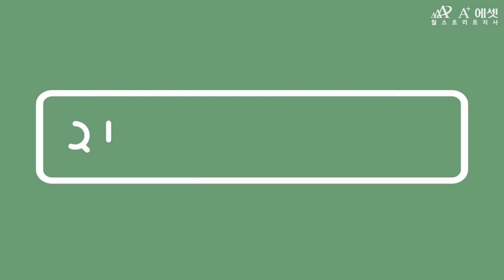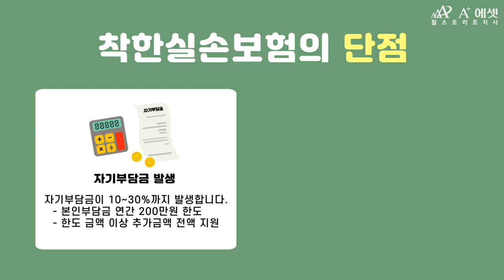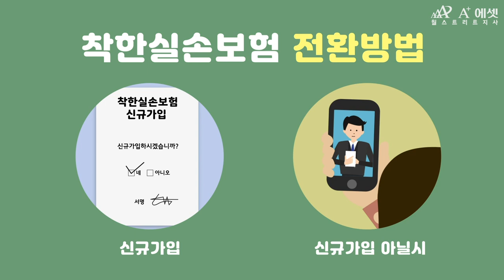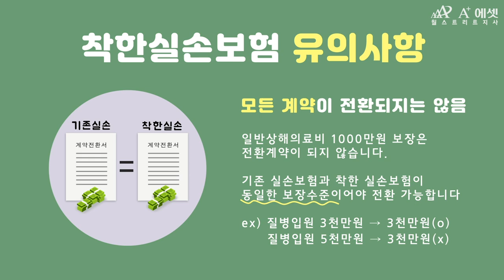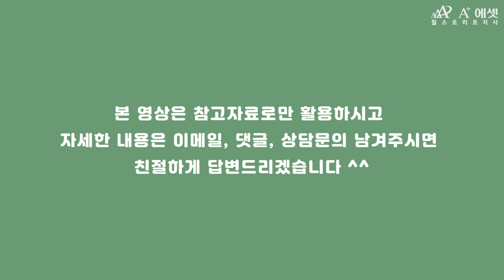[이슈!] 실손보험 50% 넘게 오를수도! 이럴때 필요한 착한실손 보험 전환방법!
실손보험료 인상 쇼크로 50%넘게 오를 수도 있다는 다들 뉴스 보셨나요?
많은 문의쇄도로 이렇게 콘텐츠 제작을 하게 되었습니다.
착한실손보험 전환방법을 통해 다들 할증되는 실손보험 방어합시다!

* 원하시는 내용  빠르고 편리하게 찾아보세요 ^^
00:32 - 실손보험 할증 사례
00:56 - 착한실손보험이란?
01:13 - 착한실손보험의장점
01:30 - 착한실손보험의 단점
01:52 - 실손보험의 변천사
02:14 - 착한 실손보험 전환방법
02:44 - 착한실손보험 유의사항